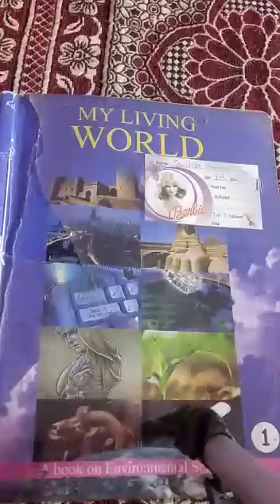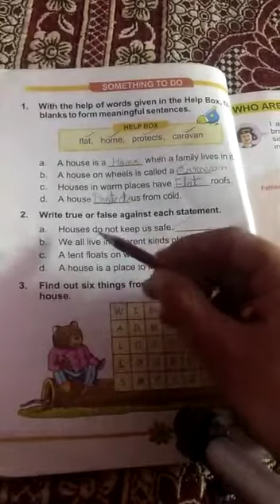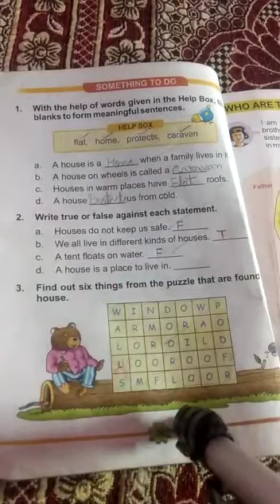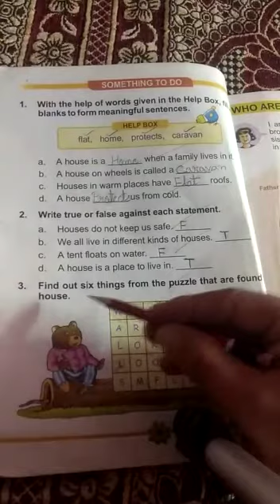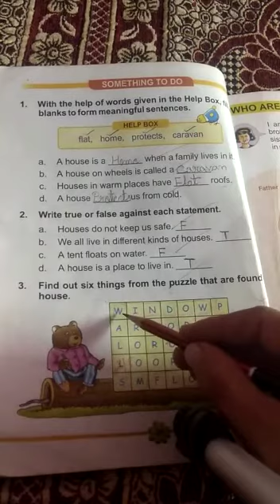D.A.V Nahan class 1st E.V.S my living world ch.6 (page no 34)